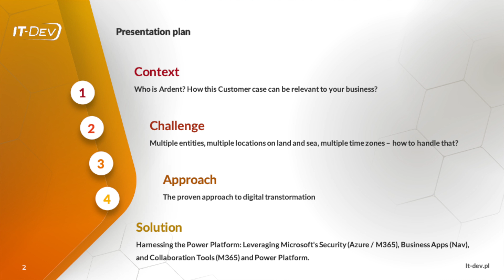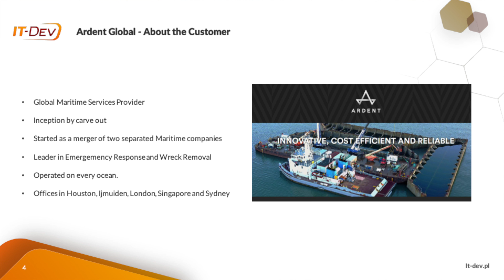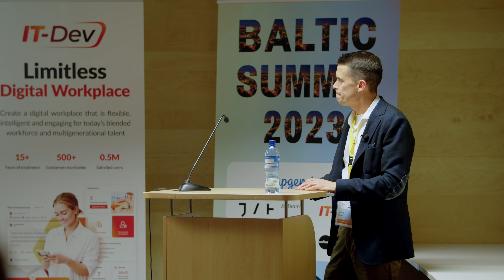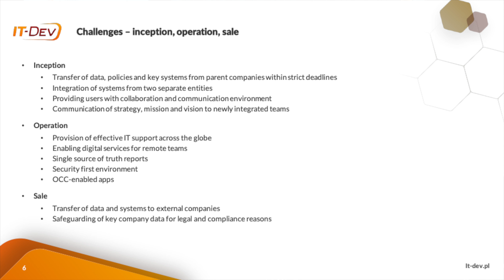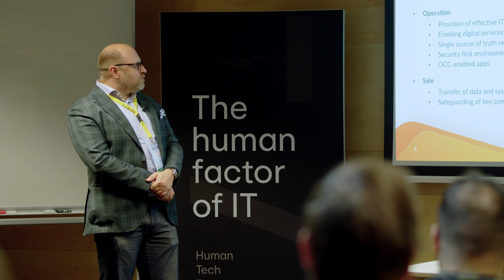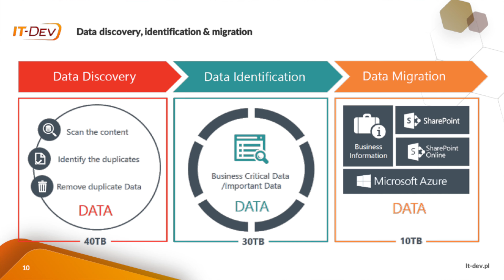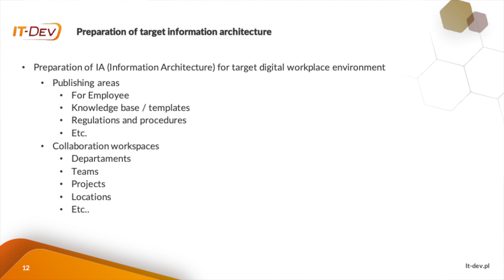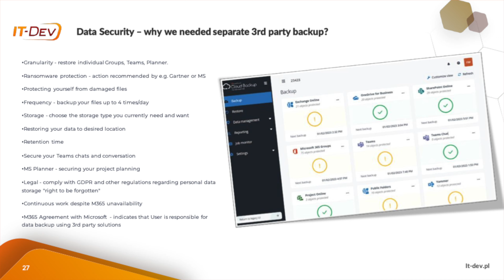Kurs na doskonałość: Case study cyfrowej transformacji Ardent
Poznaj historię transformacji cyfrowej firmy Ardent - lidera w ratownictwie morskim. Dowiedz się jak platforma Power Platform, wykorzystanie zabezpieczeń Microsoft (Azure / M365), aplikacji biznesowych (Nav) i narzędzi do współpracy (M365) pomogło im w usprawnieniu procesów biznesowych.